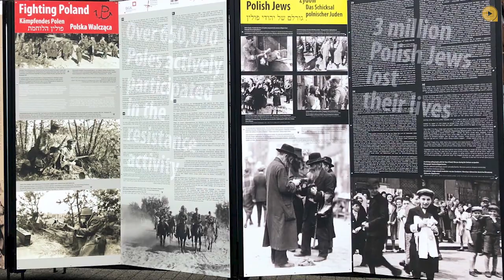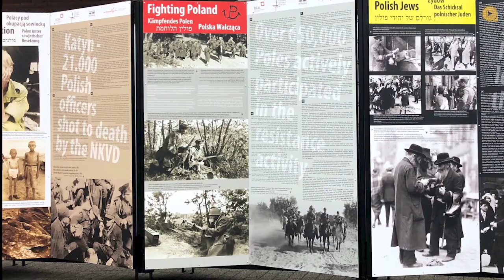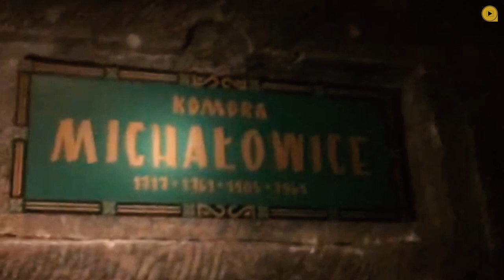Poland Road Trip from Gdansk to Krakow in Malayalam -Part 2 | F7 Travel Vlog#3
F7byFaisal Videos on Poland Road Trip from Gdansk to Krakow in Malayalam - Part 2 with English subtitles

We have visited Poland last December 2018, departed from Vantaa(Helsinki, Finland) airport and arrived at Gdansk Airport (Poland). We took a car for rent and drove from Gdansk through Warsaw to Krakow. In this video, we are showing places from Krakow (Wawel royal castle, Wieliczka Salt Mine, Main Square )
, Auschwitz concentration camp, Auschwitz-Birkenau memorial and museum, etc...